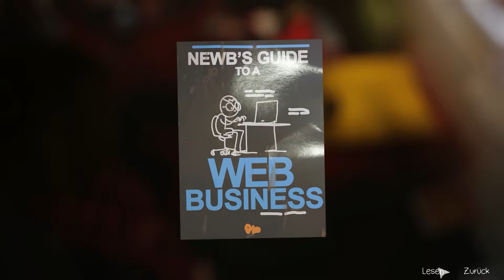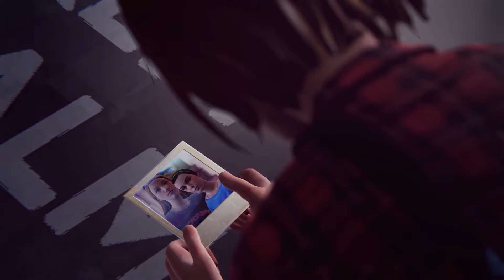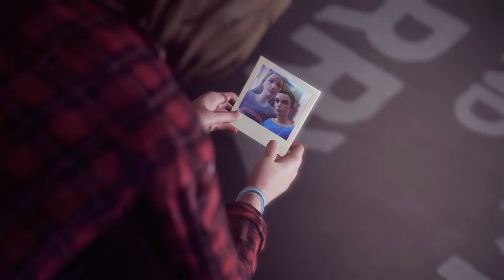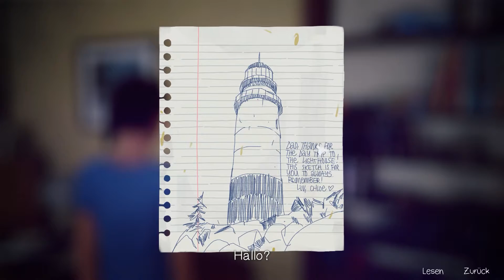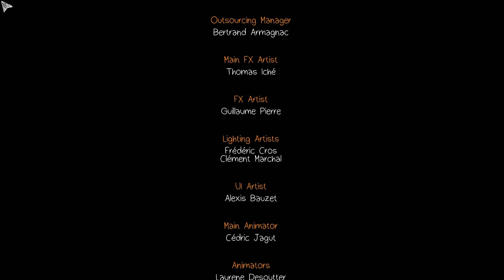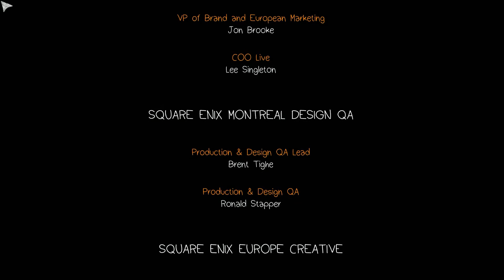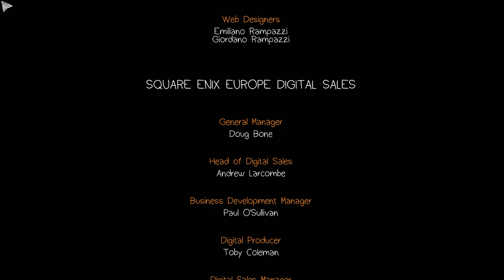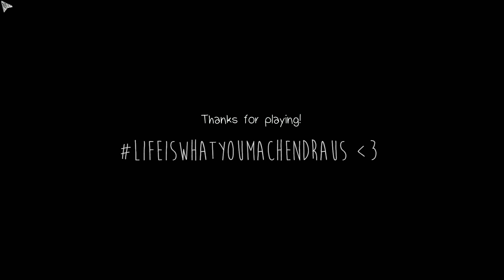ICH MUSS VOLL WEINEN.... - Life Is Strange🌴 ❤️ - SEASON 3 ENDE! Episode 18